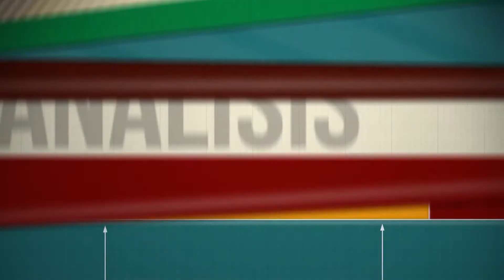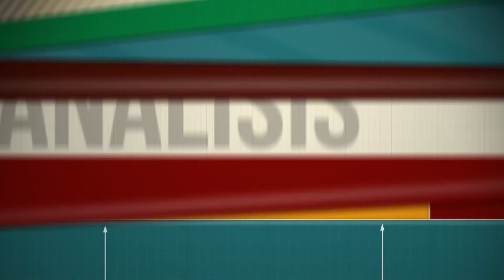Situación de los Yankees de Nueva York y Dominicana de cara a la ventana FIBA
RECORD TV | Análisis del deporte dominicano y mundial.

Moderado por:
Hecmary Ugarte
Malazunto
Natasha Eusebio
Angel Aquino

Todos los viernes 11:00 pm por Acento TV